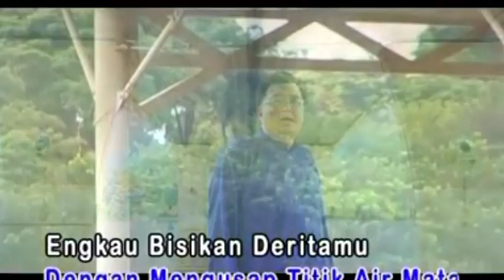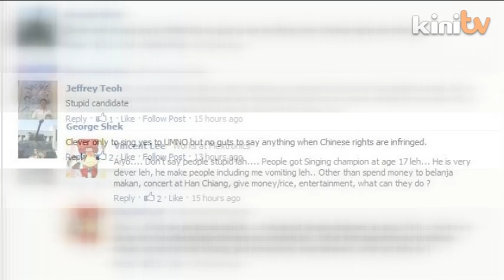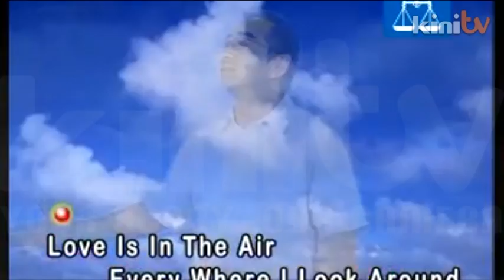GE13:Singing his way to the finish line: BN candidate serenades voters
Bukit Bintang BN candidate Frankie Gan is giving out free CDs and VCDs featuring him singing. He says the move is to allow voters to know him better. But he's up against DAP incumbent Fong Kui Lun, who won with a majority of over 14000 votes in 2008 and has held the seat for 3 terms. And not all constituents are moved by Frankie's singing.